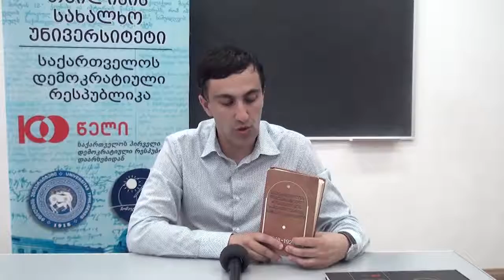სახალხო უნივერსიტეტი - ბექა ქანთარიას საჯარო ლექცია